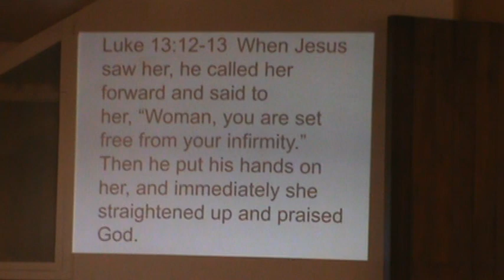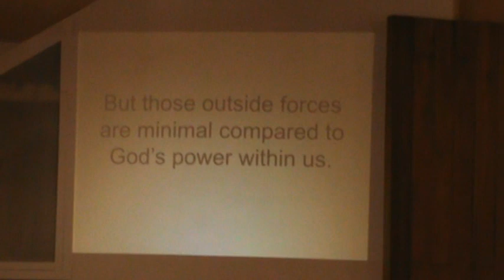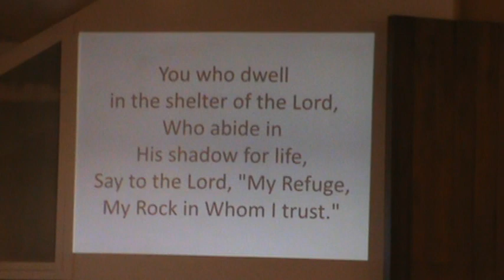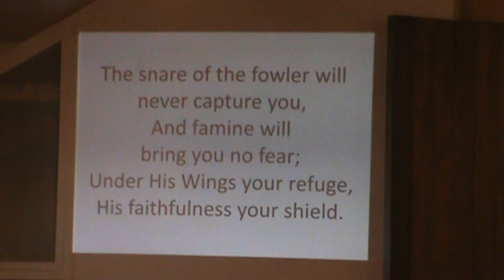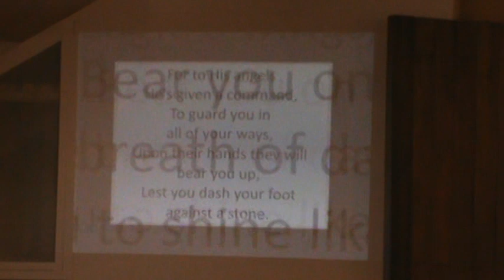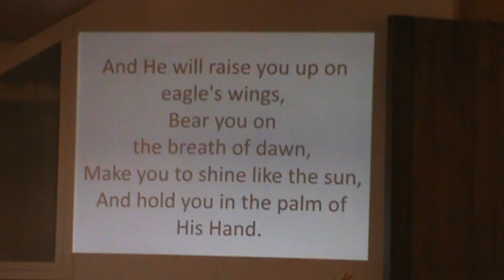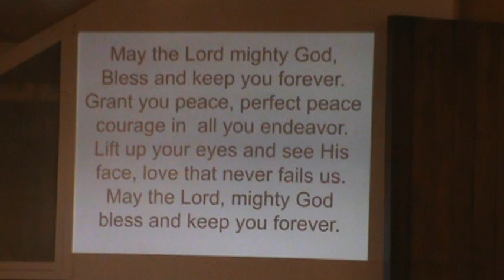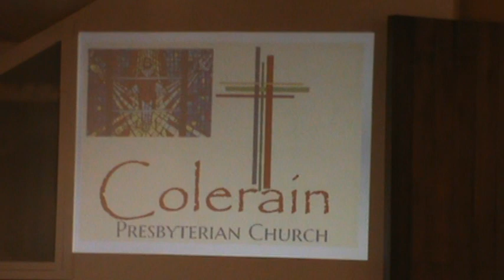8-21-22 Colerain Pres. Church Service part 2